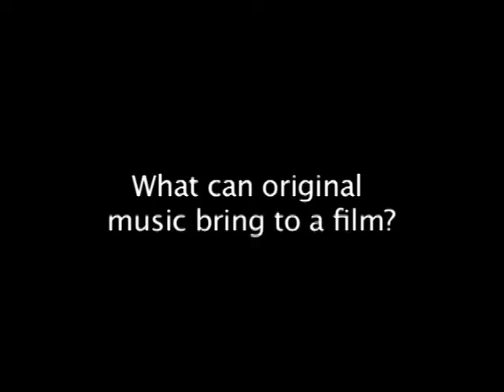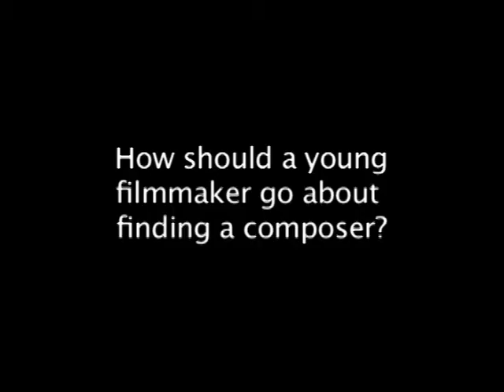Collaborating with Composers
Before he graduated the Eastman School of Music, Brian Langsbard had already scored his first feature film and numerous student projects with a live orchestra. Immediately following his studies Brian returned to Los Angeles where he began work on such shows as Batman: The Animated Series and The Young Indiana Jones Chronicles working for other composers. It wasn't long before Brian started getting his own work scoring 4 more feature films and numerous cable TV series for the A&E and History channels. Brian has composed the opening ceremony music for the MLB All Star game for 4 years in a row including a special presentation in 2009 which featured a scored video message from all 5 living U.S. presidents for which he received an Emmy nomination. Brian is currently working on the 8th season of the hit show "Snapped" for the Oxygen network and recently completed scoring a feature documentary about Gene Roddenberry titled Trek Nation. Brian currently lives in Los Angeles.

Want to hire Brian? Check out BrianLangsbard.com